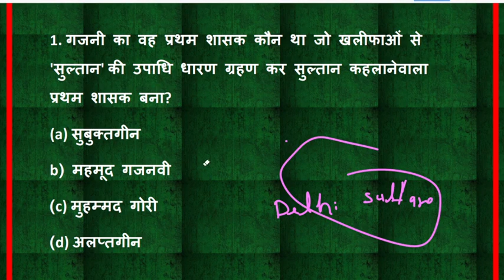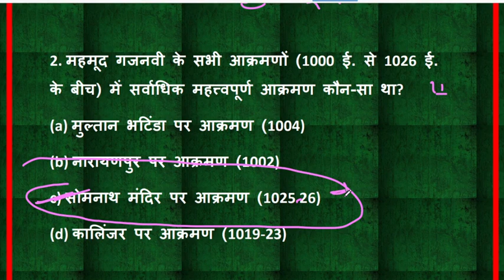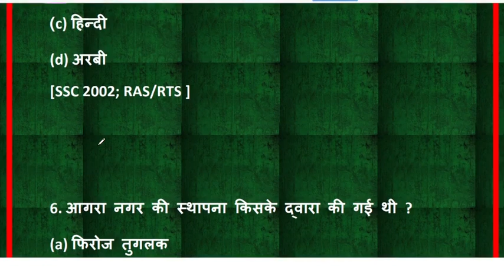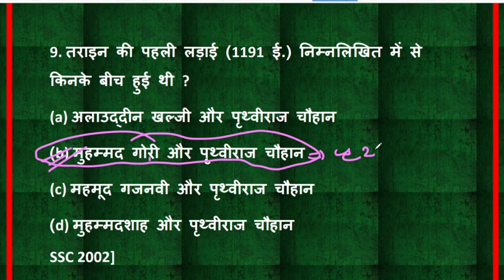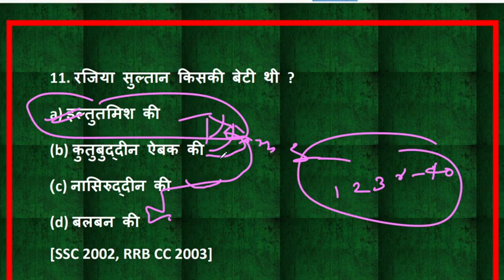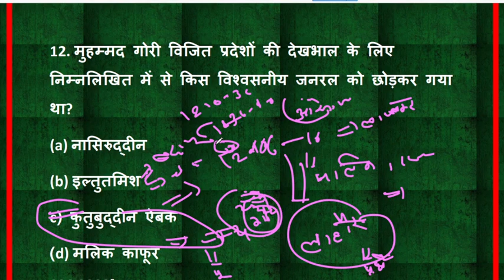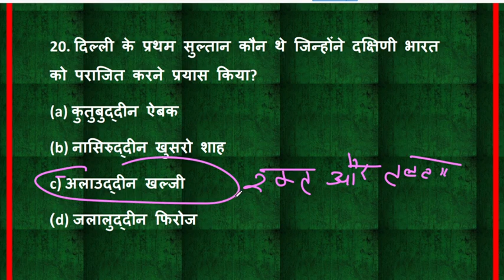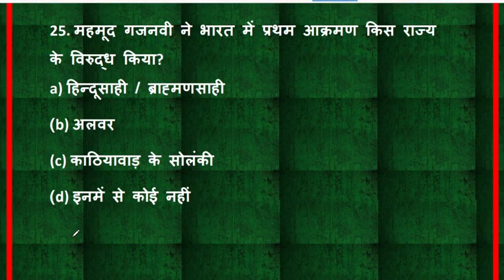दिल्ली सल्तनत मध्यकालीन भारत CLASS-01 UPSI, SSC GD, CGL, CHSL, UPSSSC PET, CET, UPP , MTS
medeival history

UPP,